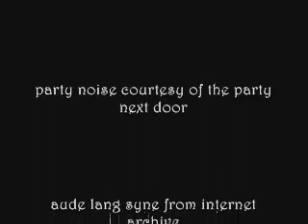new year's fireworks burlington vermont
Taken from our deck in downtown burlington. These are the midnight fireworks from Burlington's First Night 2007. The fireworks lasted around 6 minutes, whereas those at the 7 pm show were almost 15.